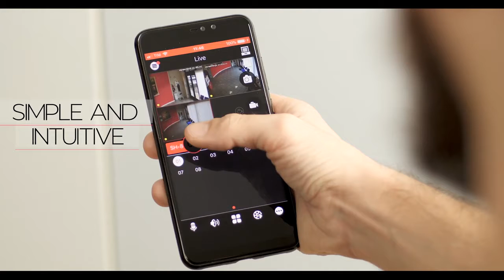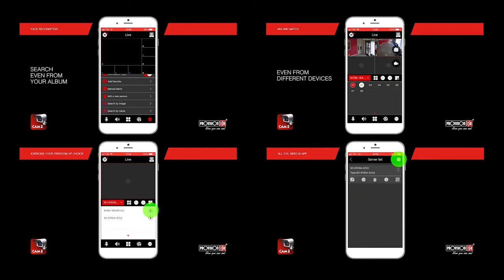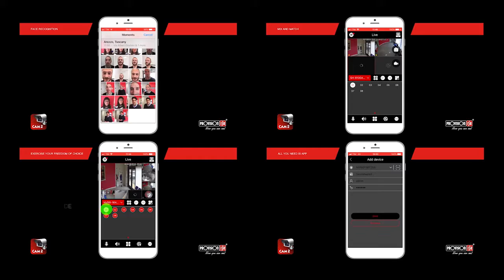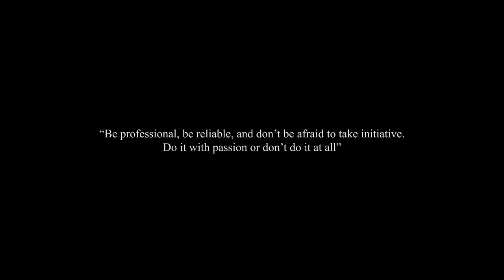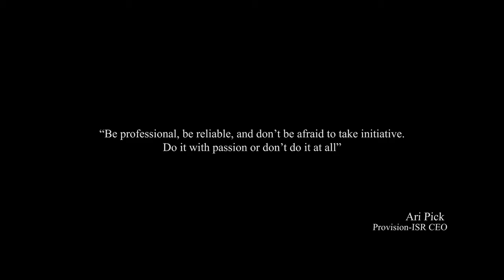PROVISION ISR - COMPANY MOVIE 2020